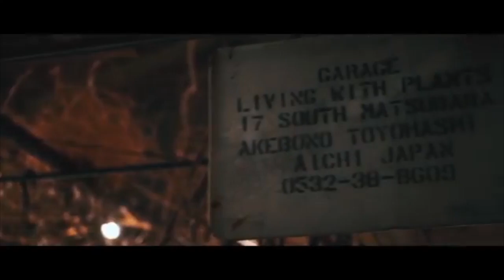「おくりびと」だけど質問ある？前編 THCオカルトラジオ ep.ゲストSP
今回の職業ゲストはおくりびと（納棺師）のさおちゃんです！

・Tar-Questさん
・保志乃弓季さん
・現役神主 Oさん
・その夜の鳥さん
・催眠術 大岩洋二さん

From Book
From Internet

DOVA-SYNDROME様
写真AC様
on-jin様

THCOT